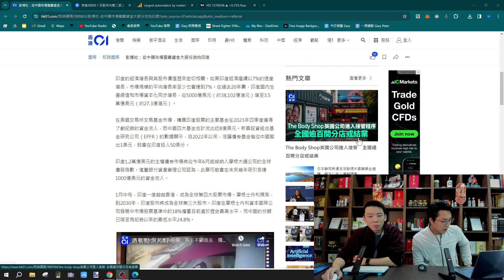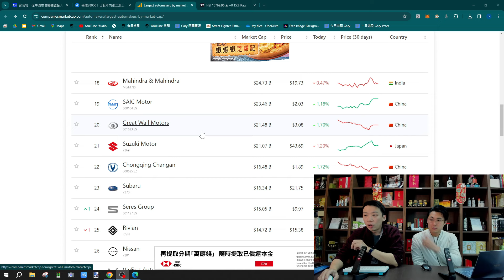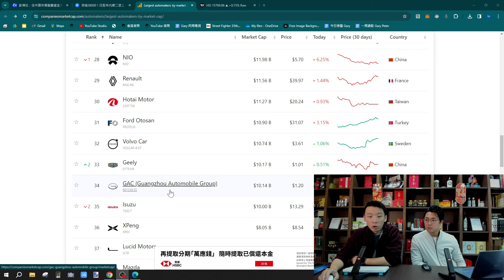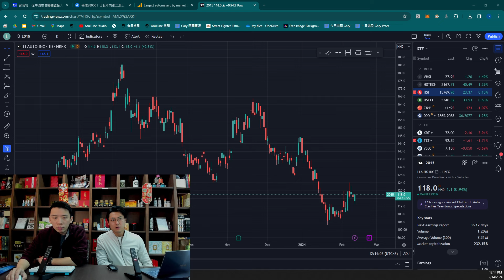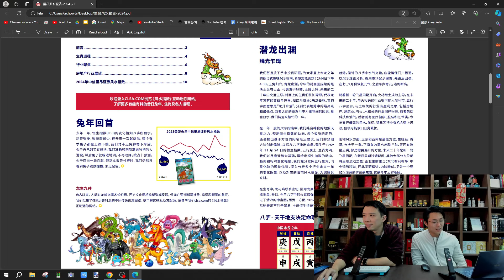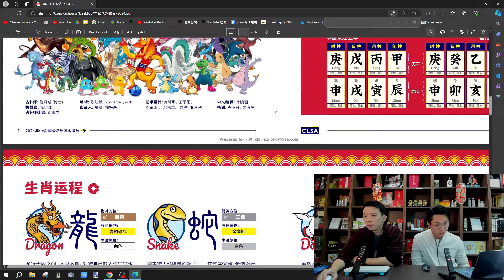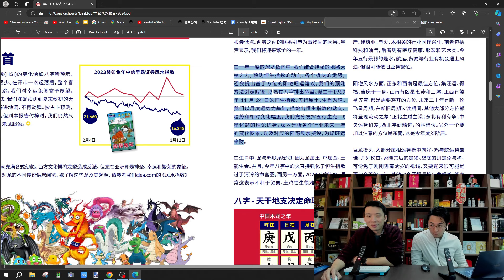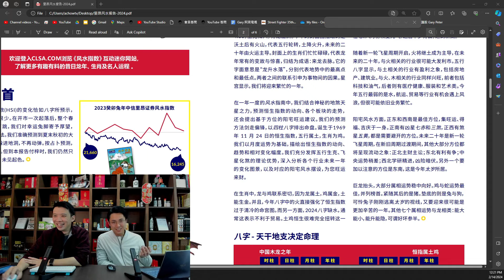【一周講股】2024-02-14 港股資金出逃美日台固守待變 / 行業泡沫爆破再復甦勢頭更強 / 為恒指睇八字有無玄機?〈Gary Peter〉